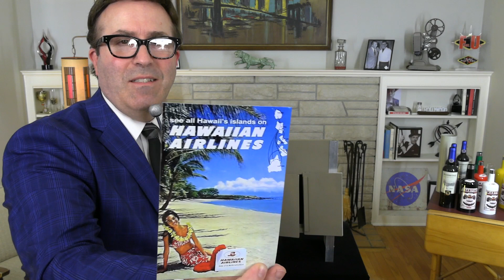Let's Fake a Deal full routine with Richard Preston!!!!